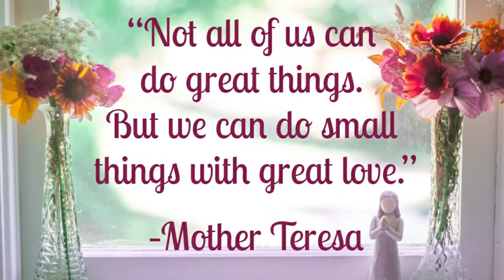A Homemakers Journal 1 | Contentment in the Every Day | DITL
Sharing a few things going on lately and enjoying the contentment of just every day life.